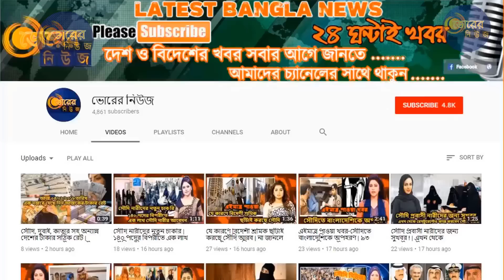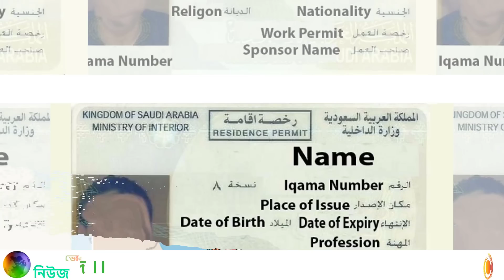সৌদিতে প্রবাসী ভাইদের জন্য সুখবর । ছুটি না দিলে নিয়োগকর্তাকে ১০ হাজার রিয়াল জরিমানা ।।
সৌদিতে বসবাসরত কর্মচারীদের নির্ধারিত ছুটির বিষয়ে শ্রম আইনের বিধান লঙ্ঘন করলে নিয়োগকর্তাকে ১০ হাজার রিয়াল জরিমানা করা হবে। শ্রম আইন প্রবিধান সংক্রান্ত লঙ্ঘনের সংশোধিত টেবিলে এবং জরিমানা এই অন্তর্ভুক্ত করা হয়েছে। শ্রমবাজারে পরিবর্তন ও উন্নয়নের লক্ষ্যে প্রয়োজনীয় সংশোধনী তৈরির পর শ্রম ও সামাজিক উন্নয়ন মন্ত্রী মোল্লা আল-গাফেস কর্তৃক অনুমোদিত সারণিকে সংশোধিত হয়েছে, সৌদি প্রেস এজেন্সি কর্তৃক গৃহীত একটি মন্ত্রণালয়ের বিবৃতি অনুযায়ী।

একটি এসআর ১0,000 রিয়াল জরিমানা নিয়োগকারীদের উপর আরোপিত হবে, যারা অ-সৌদি কর্মচারীকে তার পেশাগত পারমিট অনুযায়ী নির্দিষ্ট একটি পেশা ছাড়া অন্য কোনও কাজ করার অনুমতি দিয়ে শ্রম আইনের সংস্কারকৃত 38 অনুচ্ছেদ লঙ্ঘন করে। শ্রম অফিসে ফার্মের একটি ফাইল খোলার বা অফিসে দৃঢ় তথ্য আপডেট না করে লঙ্ঘন হলে জরিমানা একই পরিমাণ জরিমানা করা হবে।